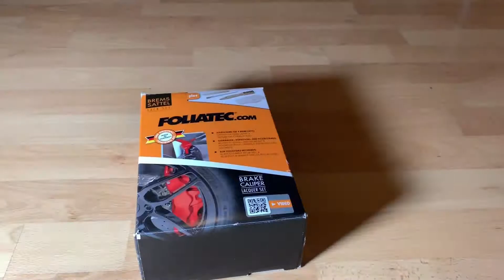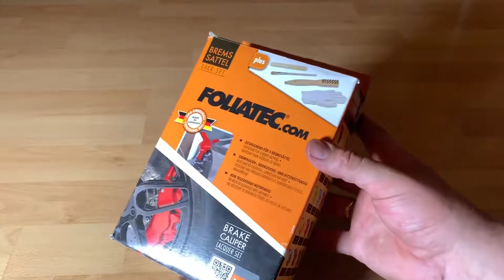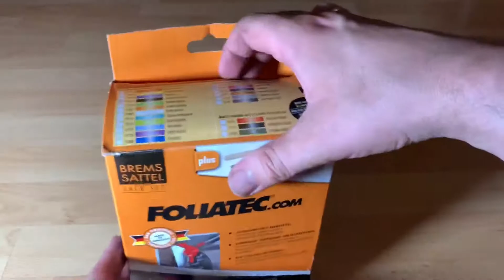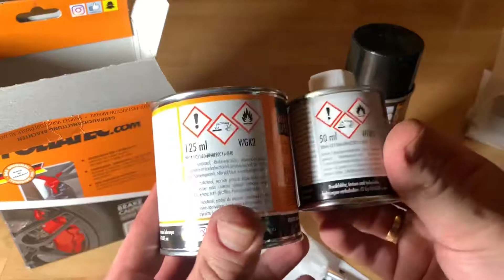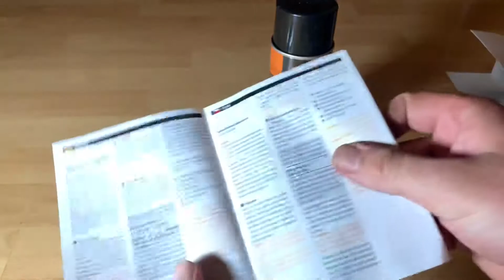Foliatec 2164 Bremssattel Lack Set, midnight black unboxing und Anleitung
Zubehör:

Lack Set

Enthält epoxidhaltige Verbindungen. Kann allergische Reaktionen hervorrufen
Giftig für Wasserorganismen, mit langfristiger Wirkung
Flüssigkeit und Dampf entzündbar
Kann Schläfrigkeit und Benommenheit verursachen
Verursacht Hautreizungen
Kann allergische Hautreaktionen verursachende
Verursacht schwere Augenschäden
Gesundheitsschädlich bei Einatmen
Extrem entzündbares Aerosol

Mit unserem Bremssattel Lack Set verleihst du deinem Fahrzeug eine ganz individuelle und sportliche Optik. Der Lack versiegelt und konserviert die Oberfläche dauerhaft und ist chemikalien-, korrosions- und ölbeständig. Er besitzt eine gute Glanzhaltung und ist einfach zu reinigen. Das Komplett-Set besteht aus: Bremsen Spezialreiniger, 400 ml + 2-Komponenten Lacksystem (150 g Lack + 50 g Härter) bei allen Farben außer carbon metallic Bremsen Spezialreiniger, 400 ml + 2-Komponenten Lacksystem (133,3 g Lack + 67 g Härter) bei der Farbe carbon metallic.

pduesp